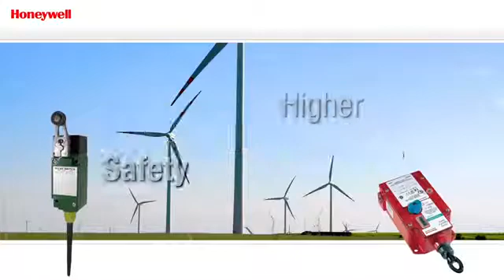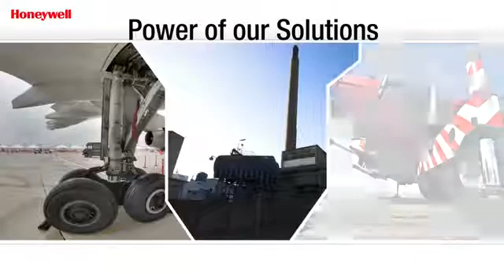Honeywell Electromechanical Switches Overview Toggle, explosion proof, limit switches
Agility EMS is your complete Honeywell switch supplier for OEM applications requiring quality and reliability. HDLS, TL, NT, TS, EX, rotary, whisker, arm